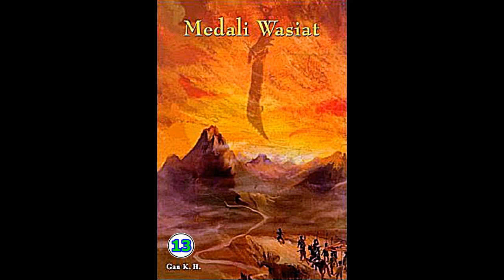Seri Cerita Silat Medali Wasiat Jilid 13 Karya Chin Yung Jin Yong